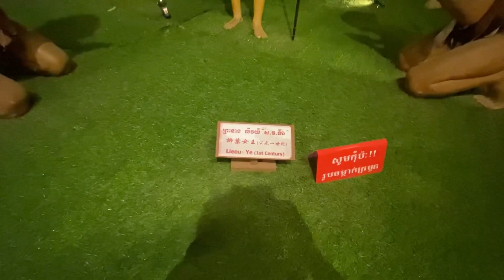Cambodia trip 2022 EP29 green garden Angko (សួន បៃតងអង្គរ)in Siem Reap province part 3